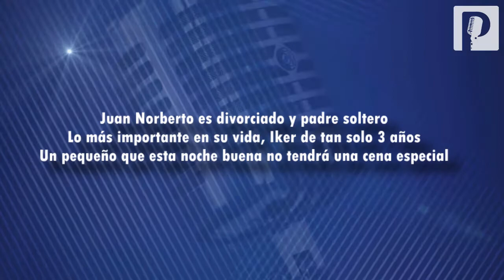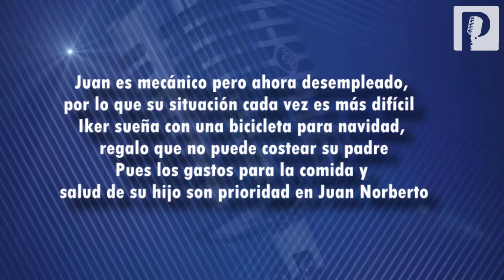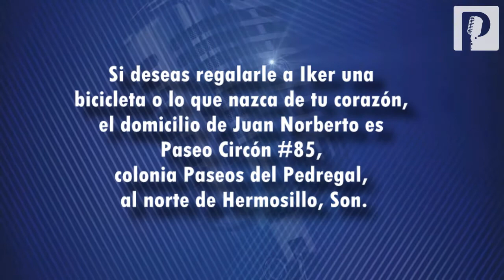Conoce a Juan Norberto, un papá soltero que no se raja - Proyecto Puente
Juan Norberto, de oficio mecánico, actualmente se encuentra desempleado, hace “chambitas” para salir adelante con los gastos de él y su hijo. Viven solos. El hombre dijo que su plan para Nochebuena es estar en la casa con su hijo. No habrá cena especial.

“Cerraron el taller, con eso me sirve para los regalos, le compré unos juguetes, un cambio de ropa, y así, cositas, éste (Iker) son mis ojos, yo prefiero quedarme sin comer pero a este nunca le falta nada, nunca le ha faltado nada”, comentó.

En esta Navidad, a Iker le van a “amanecer” unos juguetitos, entre ellos un carrito que Juan le acababa de comprar, y que el niño quería estrenar ya, pero su papá insistió diciéndole que mejor se lo envuelve para regalo y cuando sea Navidad lo abra. Le dijo que sería más divertido.

Juan recordó que su hijo quería una bicicleta para esta Navidad, pero no pudo comprársela.